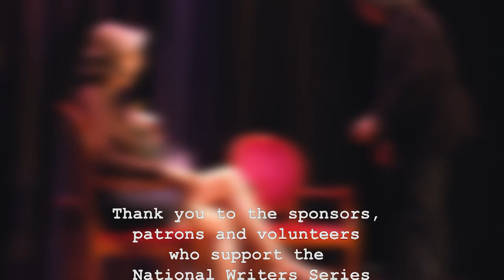National Writers Series: Mary Roach